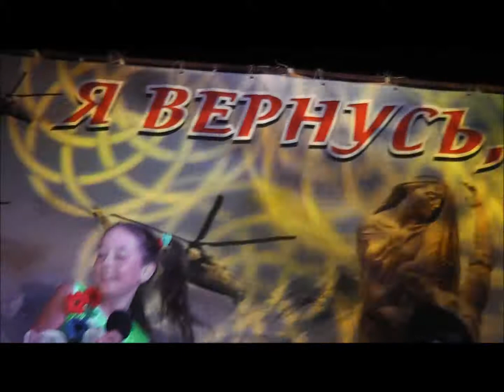Настя Лебедева о Херсоне (Рудня)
Svirochka_Фестиваль военной песни и поэзии "Автомат и гитара" в Рудне 2011